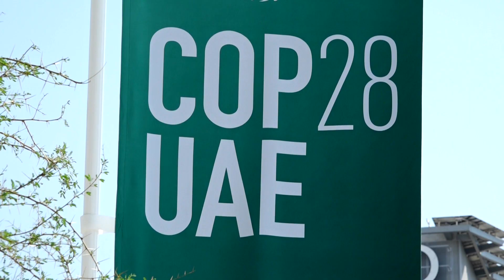Patricia Willocq - Stop Ecocide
Ecocide is a word to describe what is happening to our planet; the mass damage and destruction of the natural living world.  It literally means “killing one’s home”.  And right now, in most of the world, no-one is held responsible.

It’s time to change the rules.  It’s time to protect our home.

Ecocide is working, with a growing global network of lawyers, diplomats, and across all sectors of civil society, towards making ecocide an international crime.

Press Club Brussels Europe | Observer of the COP
Journalists : Sylvie de Boisfleury, Larry Moffett.
The Press Club Brussels Europe was appointed as an observer of the COP and participated in Glasgow, Sharm El Sheik and Dubaï to engage in supporting sustainable initiatives.

During these conferences, the Press Club Brussels Europe conducted countless interviews with participants, including the Indigenous Environmental Network, the New Climate Narrative, the International Union of Forest Research Organisations and many more. These interviews served as a platform to highlight the importance of phasing out fossil fuels and promoting sustainable practices.